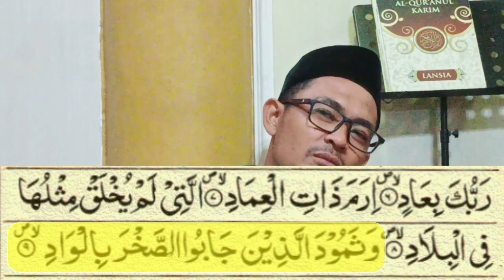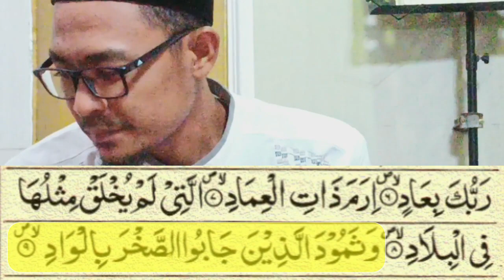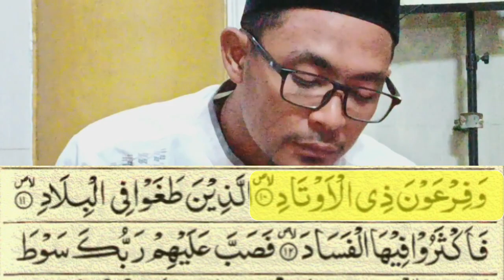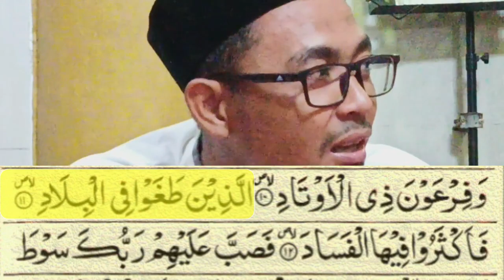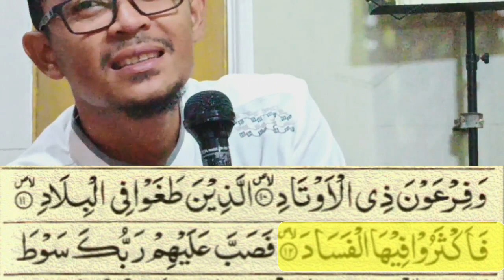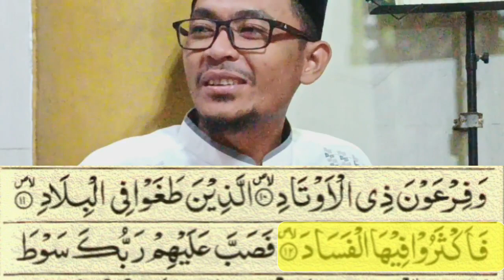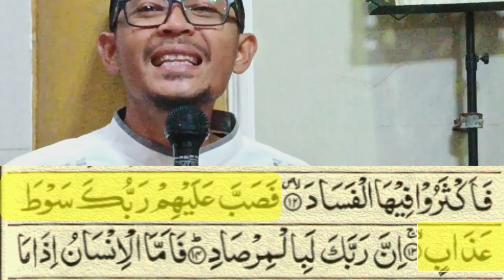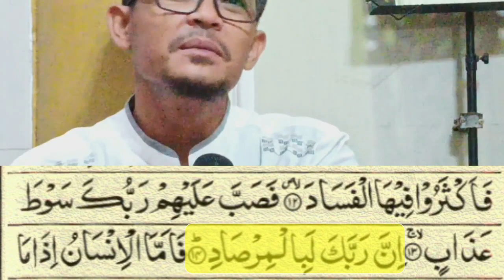MAHROJUL HURUF, TAJWID DAN TERJEMAH QS AL-FAJR 1-14, bersama Ustadz Muhammad Tajus Subki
Komplek RSS PEMDA blok E1, RT.04 RW.13, Banjarsari, Cipocokjaya Serang Banten
Jadwal Pengajian  :
1. Al Ustadz Muhammad Umar, malam senin, setiap 2 pekan sekali ba'da maghrib.
2. Al Ustadz Muhammad Tajus Subki, hari Jum'at, sepekan sekali, ba'da subuh
3. Al Ustadz Muslich, hari sabtu, sepekan sekali, ba'da subuh.
4. Ustadz M.T. Subki, Pengajian Remaja, hari Jum'at, sepekan sekal.ba'da Maghrib
5. Ustadz Agung, Baca Qur'an Instensif untuk Tua Muda dan Anak-anak, setiap Ba'da Isya Hari : Senin, Selasa, Rabu dan Kamis
6. Sedang dirintis : "RUMAH TAHFIDZ AL-QUR'AN MUSHOLA AL-MUHAJIRIN", mohon dukungan moril dan materil untuk berinfak dan sodaqoh ke rekening no. 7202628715 Bank Syariah Indonesia ( BSI ), an. DKM AL-MUHAJIRIN RSS PEMDA